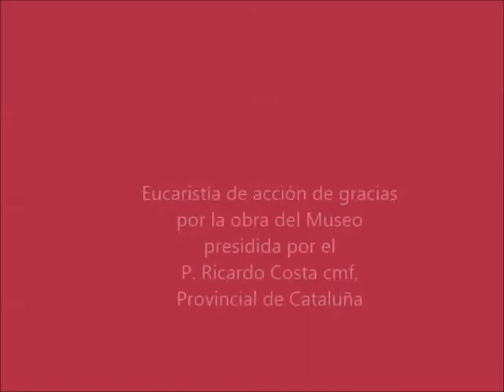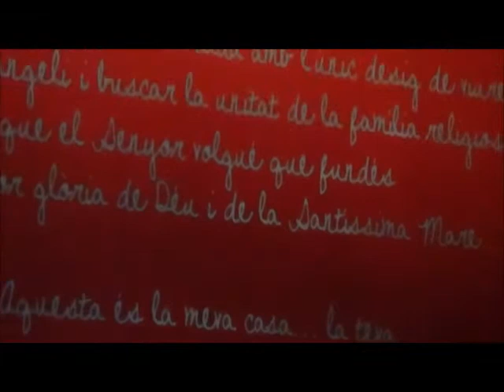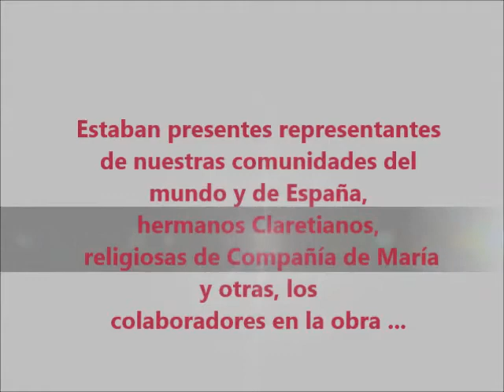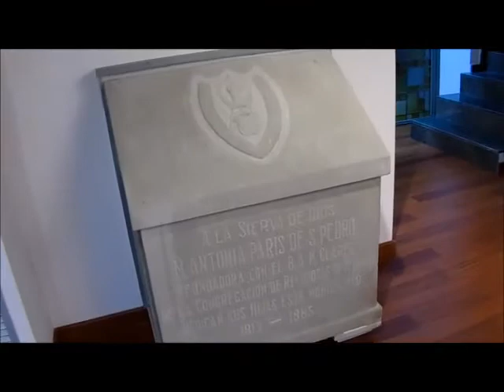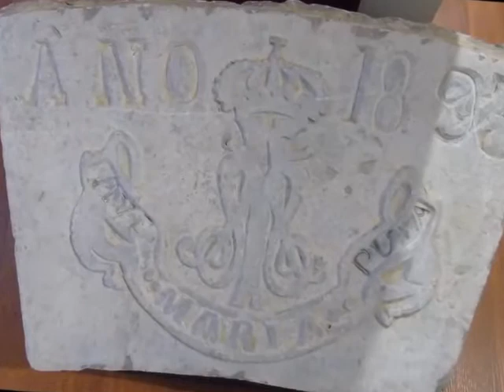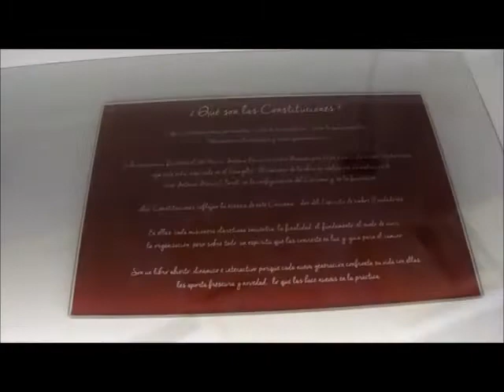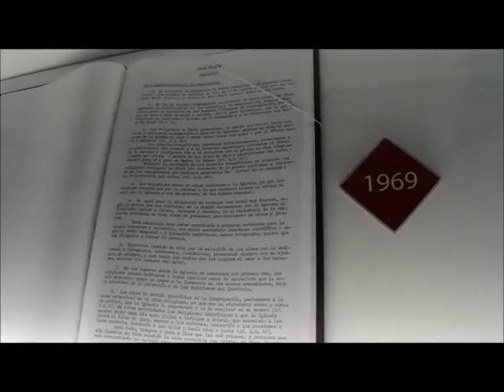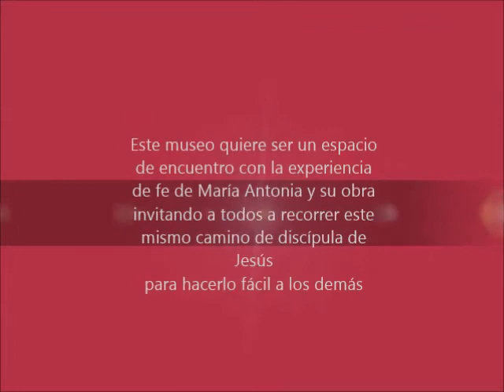Apertura museo Maria Antonia Paris en Reus